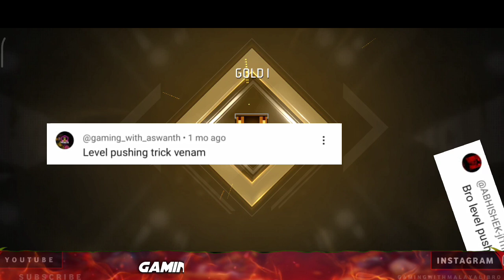How To Increase Level Fast 💥 Top 5 Tricks മലയാളം | 100x Fast Level Up 💯👍🏽 | Gaming With Malayali Bro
csranktipsandtricks

cs rank
free fire
Gaming with malayali bro

Ignore Tags 🙏

1. Garena Free Fire Indonesia Live 🇮🇩
2. Garena Free Fire Brazil Live 🇧🇷
3. Garena Free Fire Brasil Live 🇧🇷
4. Garena Free Fire India Live 🇮🇳
5. Garena Free Fire Singapore Live 🇸🇬
6. Garena Free Fire Thailand Live